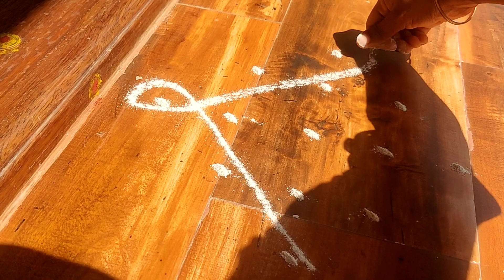ಮನೆ ಯಾವಾಗಲು Positive ಹಾಗಿ ಯಾವುದೇ Negetive ಎನರ್ಜಿ ಇಲ್ಲದೆ ಪ್ರಶಾಂತವಾಗಿ ಇರಬೇಕು ಅಂದರೆ ಈ Tips ಫಾಲೋ ಮಾಡಿ.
Shruti Gowda vlogs
 keep supporting🙏